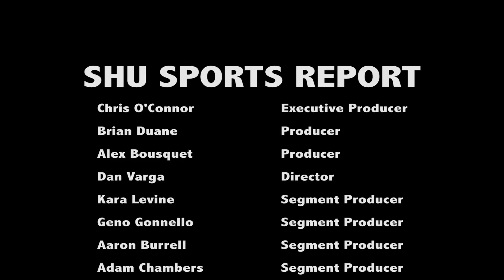SHU Sports Report February 16th, 2017